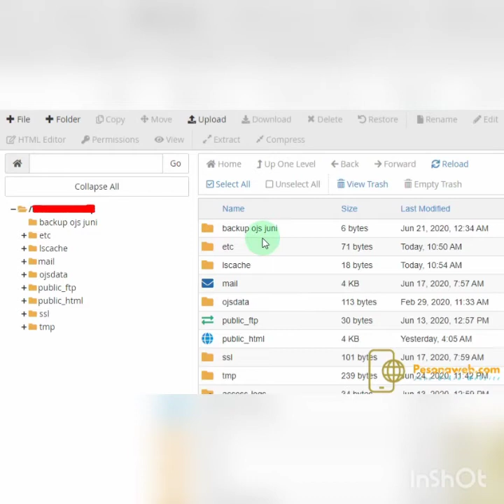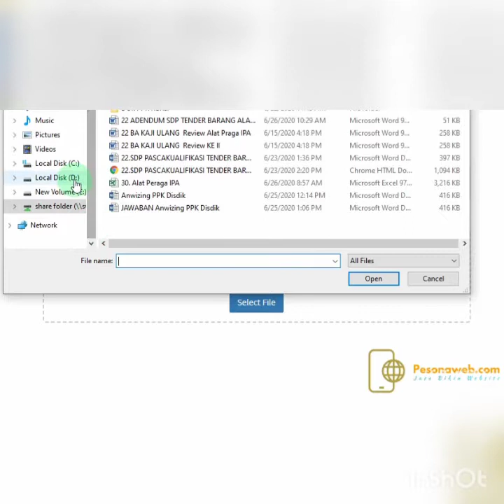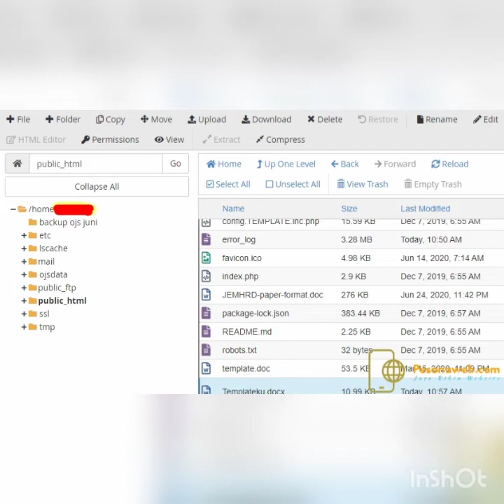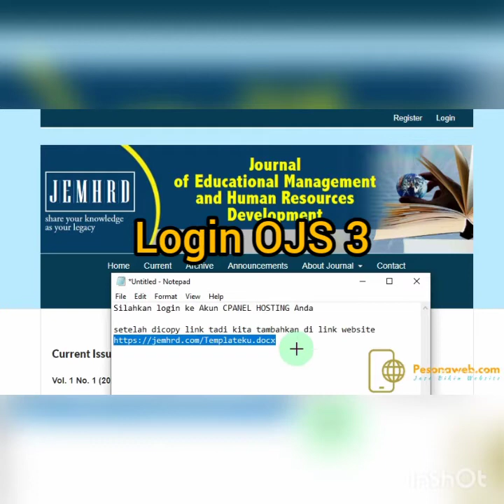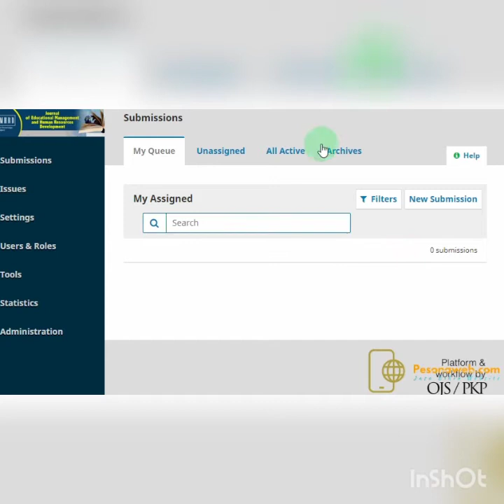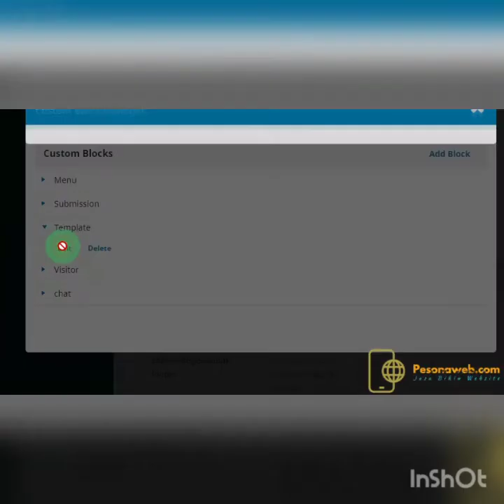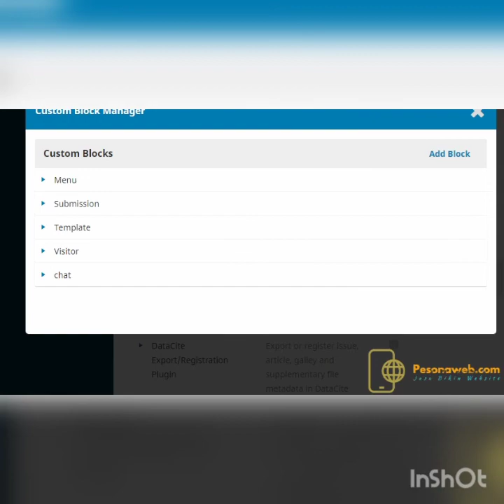Cara Ganti Template Artikel Jurnal di OJS 3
Cara ganti template jurnal di OJS 3
Cara ganti contoh template artikel jurnal (dalam bentuk download link word)